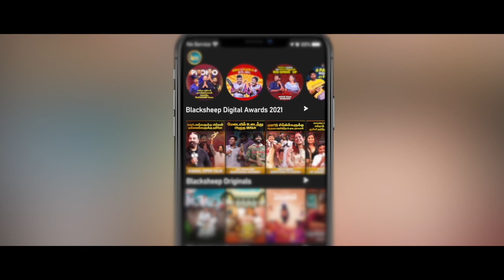படம் பாத்துட்டு அழுதுட்டேன் தனுஷ் எழுதிய கடிதம் | Karnan Press Meet | Blacksheep Cinemas